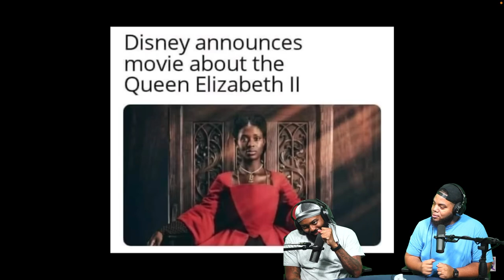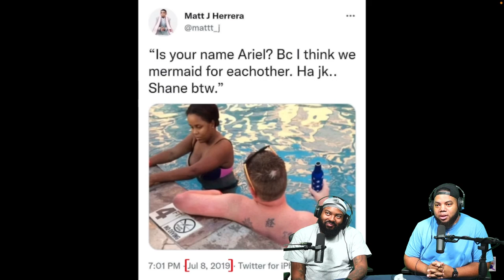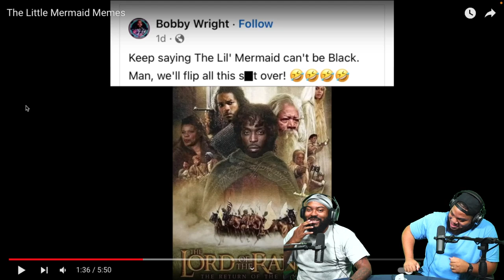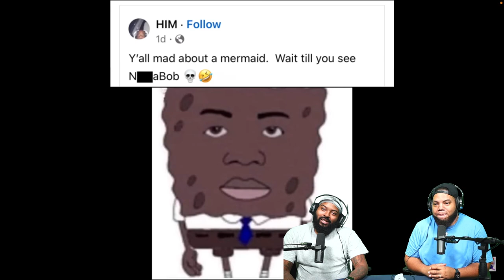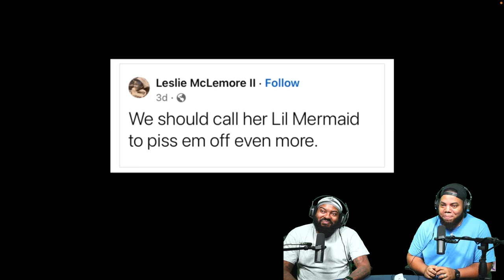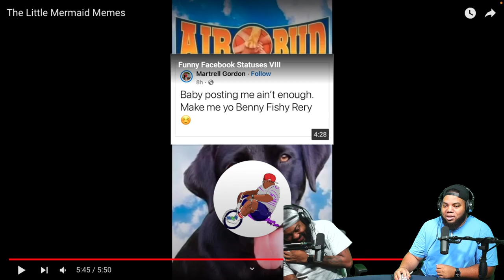INTHECLUTCH REACTS TO: The Little Mermaid Memes